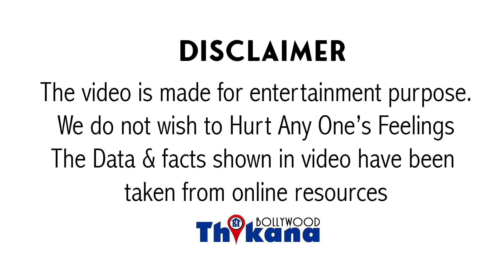Top Actress | 20s की Flop Actress ने की सच्ची बात बोल के Nepotism को गाली देने वालो का किया मुँह बंद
Top Actress | 20s की इस Flop Actress ने की सच्ची बात बोल के Nepotism को गाली देने वालो का किया मुँह बंद